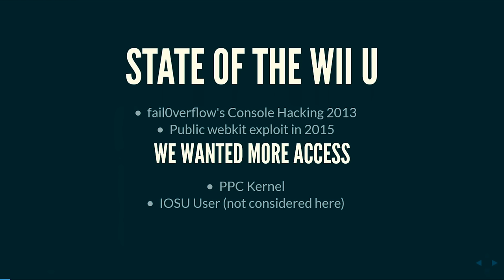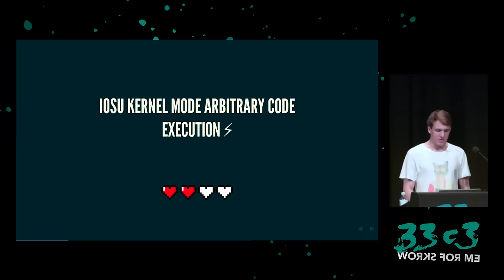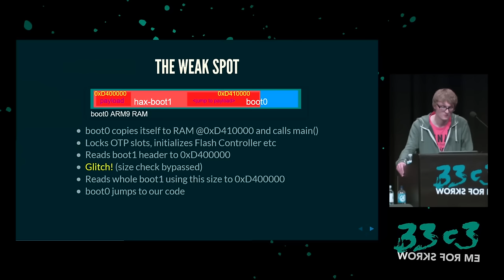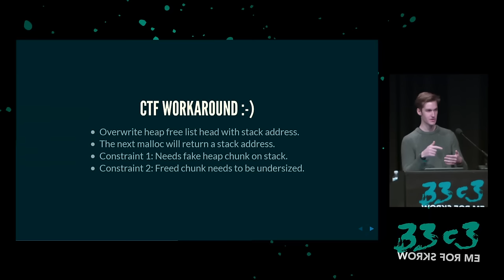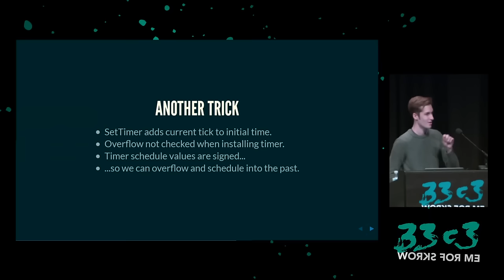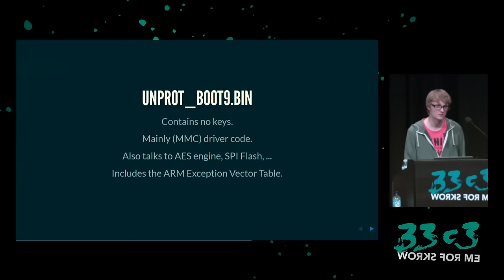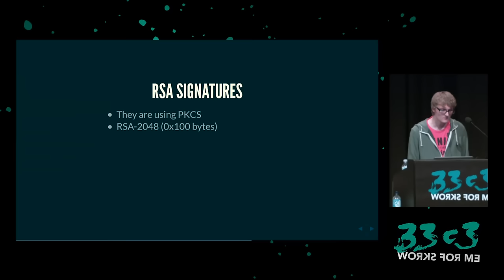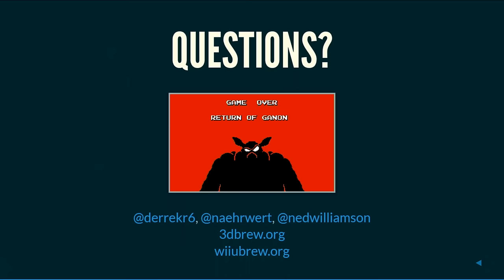Nintendo Hacking 2016 (33c3)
Game Over

This talk will give a unique insight of what happens when consoles have been hacked already, but not all secrets are busted yet.
This time we will not only focus on the Nintendo 3DS but also on the Wii U, talking about our experiences wrapping up the end of an era.
We will show how we managed to exploit them in novel ways and discuss why we think that Nintendo has lost the game.

['derrek', 'nedwill', 'naehrwert']